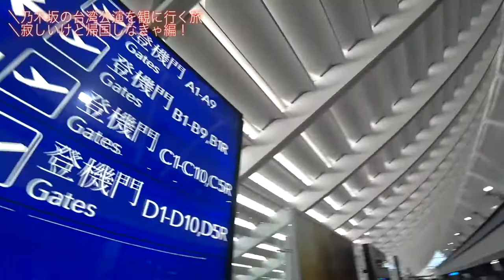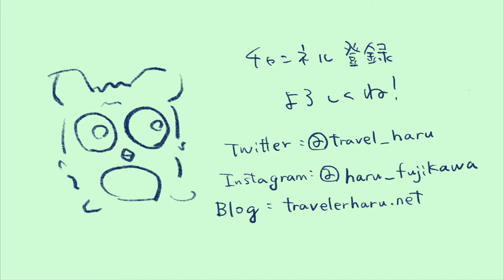【旅動画】最終日もギリギリまで食べる！編。LCCで週末弾丸台湾旅！！！＃４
仕事終わりに台湾へ。。！意外といけるもんだな、、と。
今回は乃木坂４６のライブがあるから行ってみましたよ〜！
空港でも食べまくり、飲みまくります！